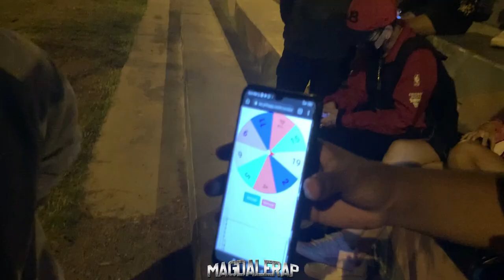SERZ VS SEÑOR G (RAPEROS JUGANDO CHAPADAS PT2) - CUARTOS DE FINAL - MAGDALERAP - FECHA #7 IFS VOL.2